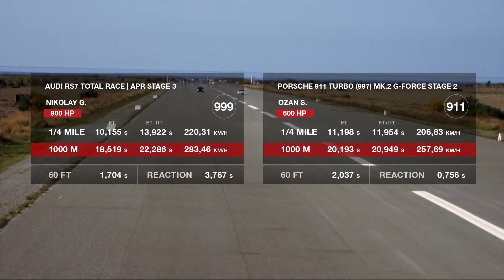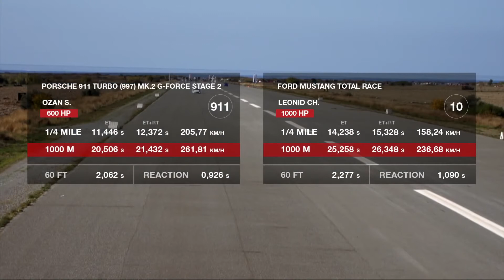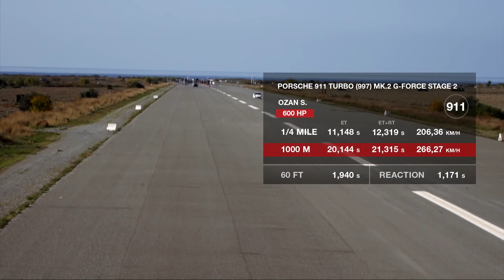Porsche 911 Turbo vs Audi RS7 vs Ford Mustang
AçıklamaPorsche 911 Turbo (997) Mk.2 G-Force Stage 2 (600 HP), Ozan S.
vs
Audi RS7 Total Race | APR Stage 3 (900 HP), Nikolay G.
vs
Ford Mustang Total Race (1000 HP), Leonid Ch.